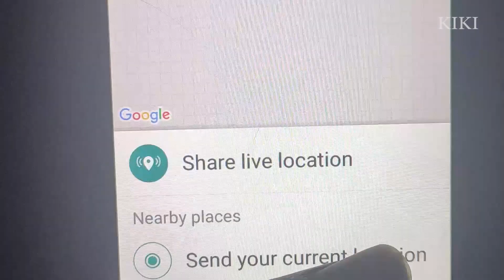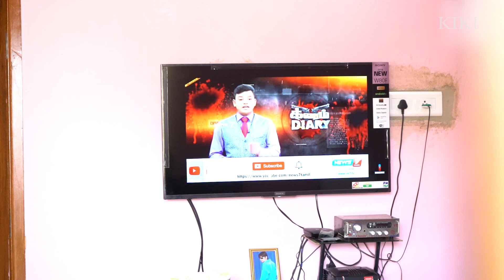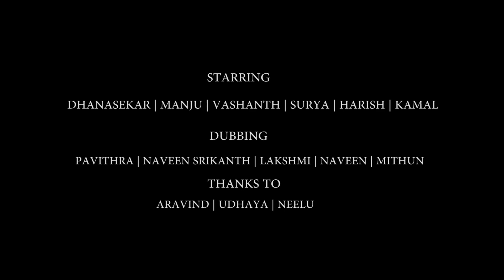Women's Self Defence | பெண்களின் தற்காப்பு குறும்படம் | Director K.Kirubakaran | KIKI Media Presents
Women's Self Defence Shortflim
பெண்களின் தற்காப்பு குறும்படம்

WRITTEN & DIRECTION - K.KIRUBAKARAN

CAMERAMAN - DHANASEKAR

STARRING - MANJU | VASHANTH | SURYA | HARISH | KAMAL

DUBBING - PAVITHRA | NAVEEN SRIKANTH | LAKSHMI | NAVVEN | MITHUN